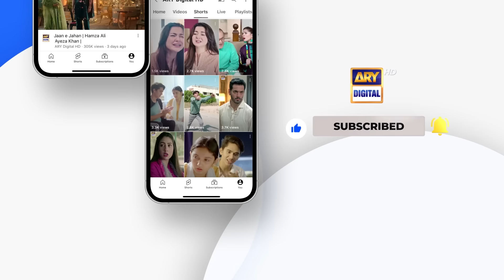Jaan e Jahan Episode 04 | Promo | Hamza Ali Abbasi | Ayeza Khan | ARY Digital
New! Jaan e Jahan Episode 04 | Promo | Digitally Presented by Master Paints, Sparx Smartphones, Mothercare & Jazz | 29th December 2023 | ARY Digital

Cast:
Hamza Ali Abbasi,
Ayeza Khan,
Asif Raza Mir,
Savera Nadeem,
Emmad Irfani,
Mariyam Nafees,
Nausheen Shah,
Nawal Saeed,
Zainab Qayoom,

Watch Jaan e Jahan every FRI & SAT AT 8:00 PM on ARY Digital